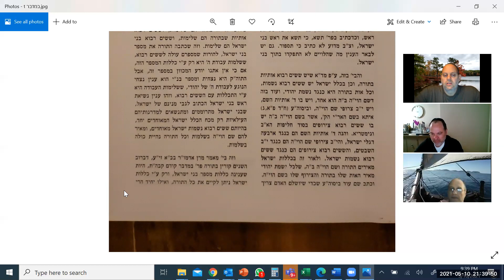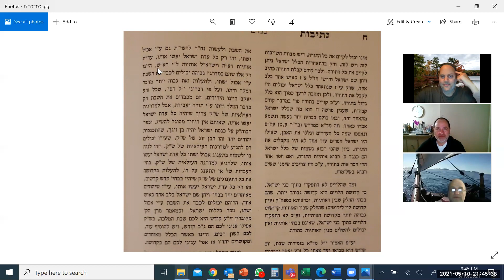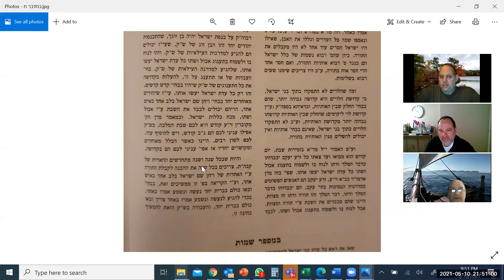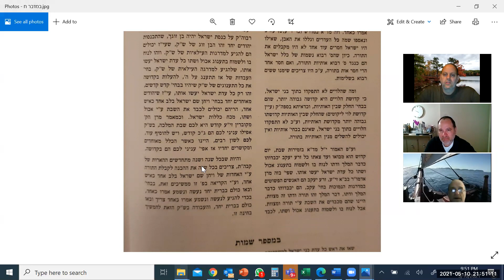Netivot Shalom Bamidbar May 10 2021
Netivot Shalom Book Bamidbar, Parashat Bamidbar נתיבות שלום ספר במדבר פרשת במדבר